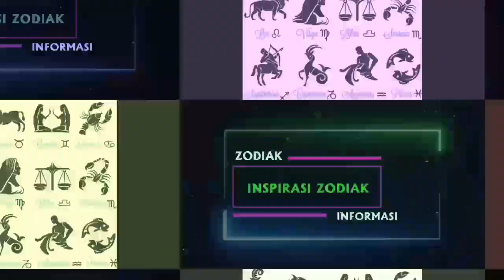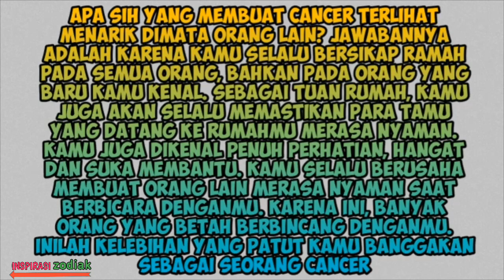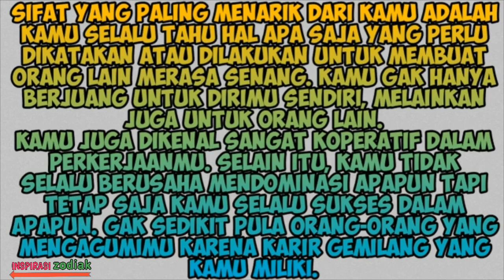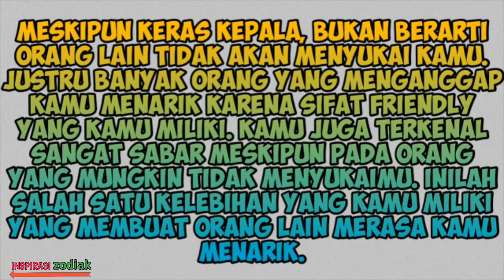5 zodiak istimewa di tahun 2021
zodiak istimewa, zodiak populer, zodiak pintar, zodiac

5zodiak yang di anggap kebanyakan orang paling istimewa dari yang lain di tahun 2021

fb.  : Golez pamungkaz
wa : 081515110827